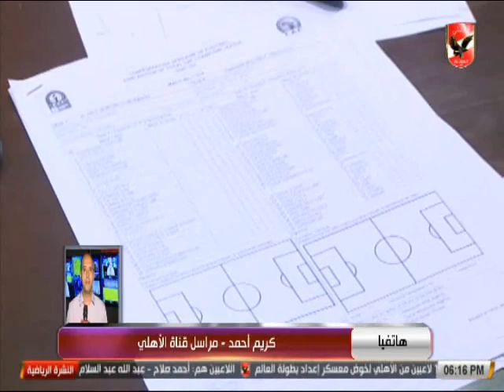مراسل الاهلى : الجدية والتركيز سمه معسكر الفريق قبل لقاء تاون شيب